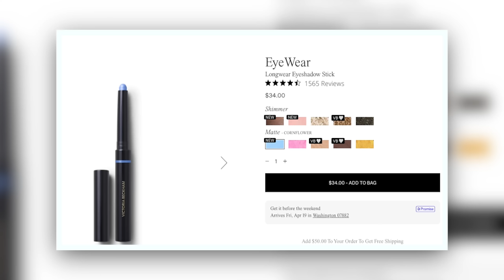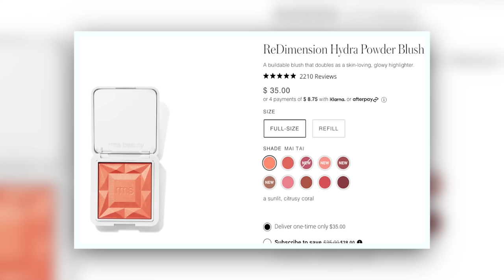TRYING NEW MAKEUP THAT'S NOT FROM SEPHORA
Y'ALL! We're officially seeing the Sephora Savings Event out the door (with love) and taking a look at a ton of makeup that ISN'T from Sephora today! Persona liquid eyeshadows! The Gucci cushion foundation! The new YSL bronzer! So much more!

Kosas Air Brow Clear + Clean Lifting Treatment Eyebrow Gel - Soft Brown

Time Stamps:

0:00 - Intro
4:03 - MILK Cloud Glow Priming Foam
6:59 - Gucci Cushion de Beaute
15:43 - YSL Bronzer
18:48 - RMS Mai Tai & Smile
25:10 - Eyeshadow
32:56 - InnBeauty Glaze in Fruit Punch
36:22 - FINAL THOUGHTS